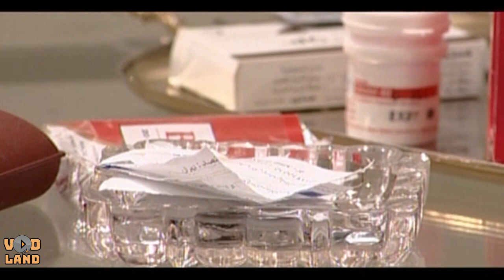سریال راه بی پایان - قسمت 23 | Serial Rahe Bipayan - Part 23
دوچرخه سواری به نام شاهچراغی ، در راه سفر ادواری به مشهد است و به قهوه خانه ای دورافتاده درجاده قدیم مشهد که توسط زنی بیوه و دخترش اداره می شود می رود. پسرنوجوان زن درتعمیرگاه کنارقهوه خانه مشغول کاراست. در این میان مالک اصلی قهوه خانه تلاش دارد برادر معتاد خود را به آنها تحمیل کند و ..
بازیگران:
پیمان ابدی، آتیلا پسیانی، فرهاد اصلانی، سید مهرداد ضیایی، آزاده صمدی، هومن سیدی، بیتا سحرخیز، بابک بهشاد، محمد عمرانی، مجید یاسر، مهران رجبی، مسعود کرامتی، مهدی صباغی، سعید پیردوست، حمیدرضا هدایتی، محبوبه بیات، علا محسنی

کارگردان: همایون اسعدیان
تهیه کننده: مصطفی عزیزی
نویسنده: علیرضا بذرافشان، مهدی شیرزاد

سال پخش: 1386
ژانر: اجتماعی
Riding a bicycle called Shahcheraghi is on the way to a periodic trip to Mashhad, to a remote coffee house in the old quarter of Mashhad, which is run by a widow and her daughter. The young woman's son is working in the repair shop next to the coffee house. In the meantime, the main owner of the coffee house is trying to impose his addicted brother on them and..
Serial Rahe Bipayan - Part 23

Cast:
Peyman Abdi, Attila Pesiani, Farhad Aslani, Seyed Mehrdad Ziyai, Azadeh Samadi, Hooman Seiedi, Bita Saharkhiz, Babak Behshad, Mohammad Omrani, Majid Yaser, Mehran Rajabi, Masoud Keramati, Mehdi Sabbaghi, Saeed Pirdoost, Hamidreza Hedayati, Mahobobe Bayat, Ala Mohseni

Director: Homayun Asadian
Producer: Mostafa Azizi
Author: Alireza Bazrafshan, Mehdi Shirzad

Release: 2008
Genre: Social